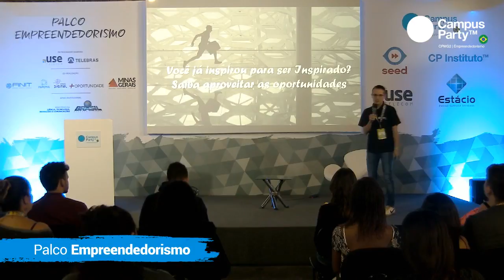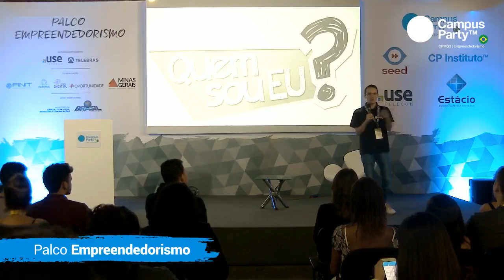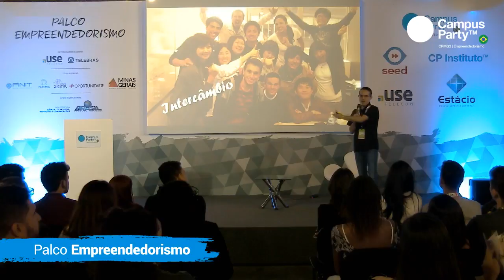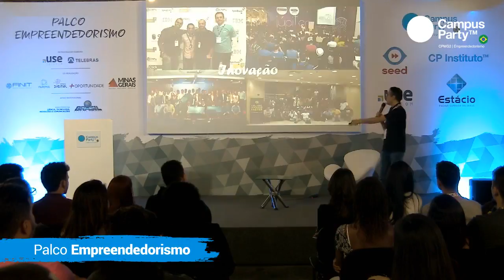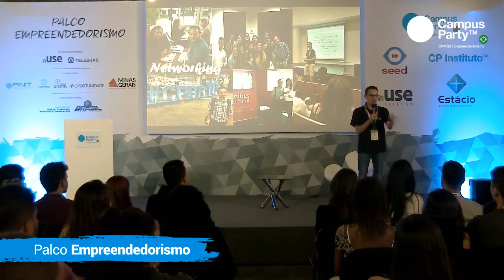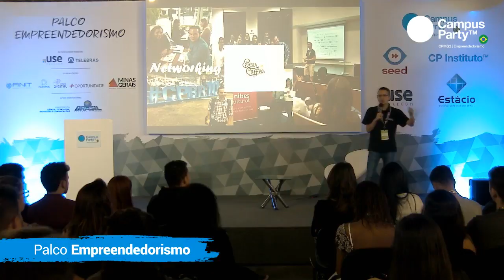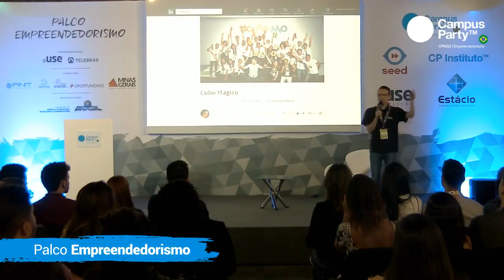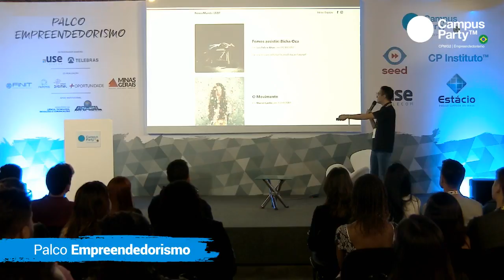CPMG2 - 02/11- PALCO EMPREENDEDORISMO - VOCE JA INSPIROU PARA SER INSPIRADO?